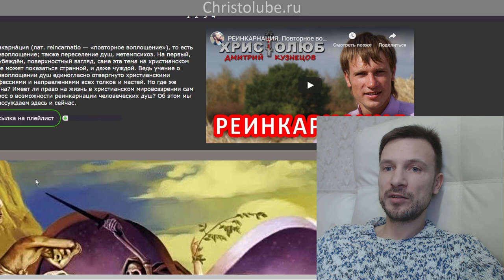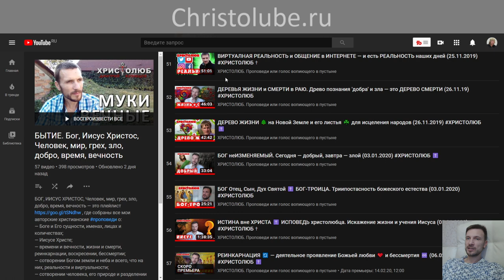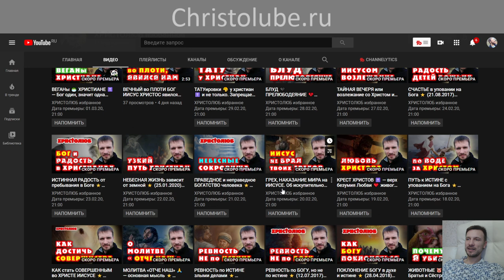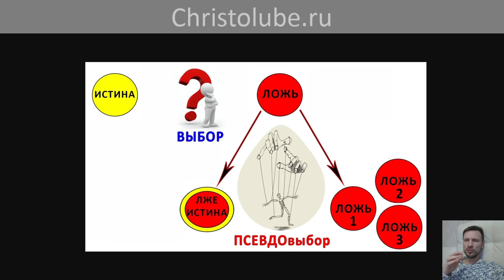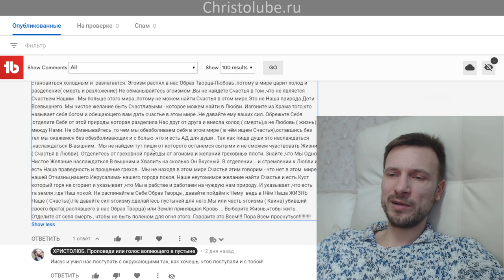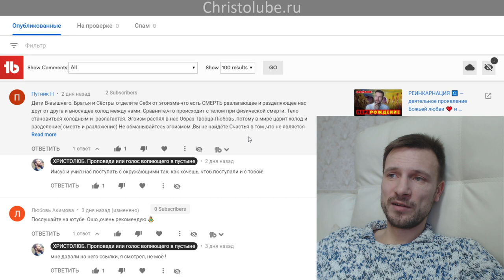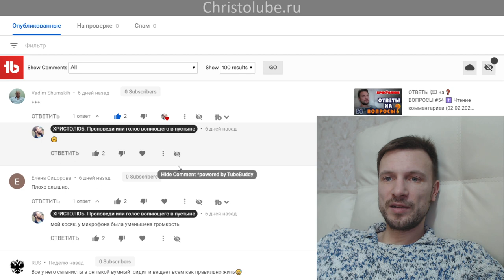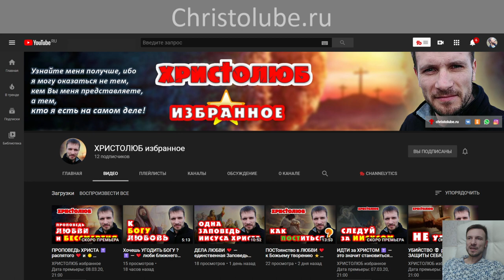ОТВЕТЫ 💬 на ❓ ВОПРОСЫ #55 ✝️ Чтение комментариев 🙇 (09.02.2020) ВЕГАН 🥗 ХРИСТОЛЮБ ✝️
— SKYPE: christolube

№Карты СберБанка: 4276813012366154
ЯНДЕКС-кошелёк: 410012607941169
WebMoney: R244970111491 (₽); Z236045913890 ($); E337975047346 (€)